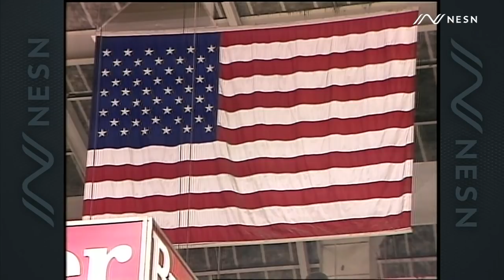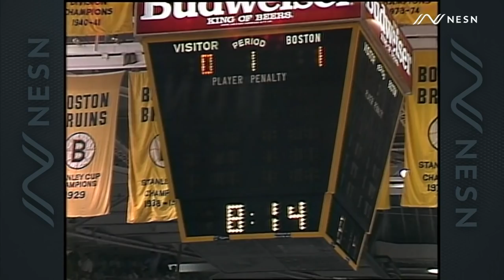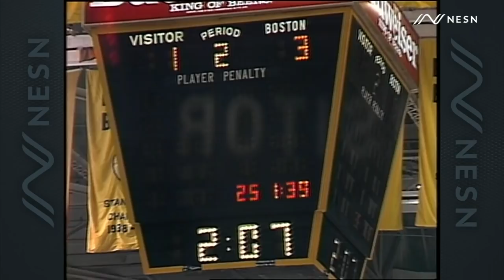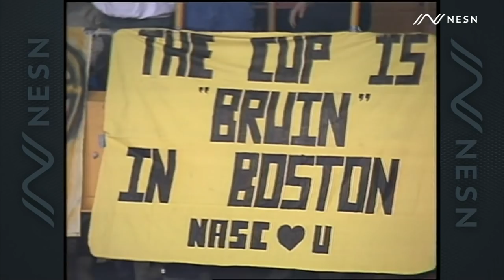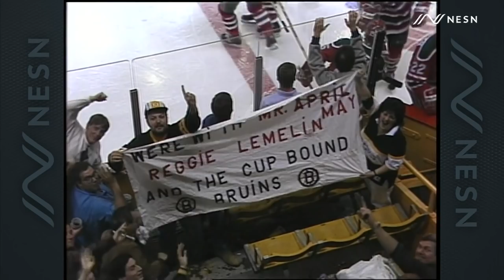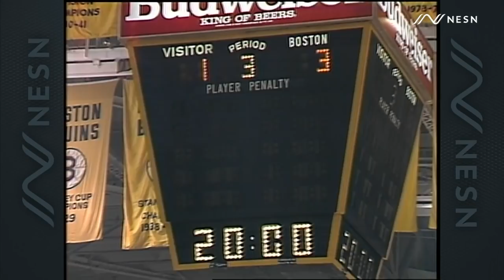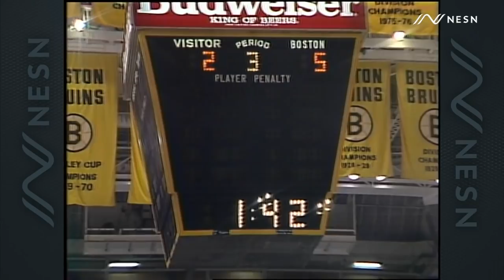Bruins-Devils Game 7 1988 Wales Conference Final 5/14/88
Game 7 of the Wales Conference Final between the Boston Bruins and New Jersey Devils, on May 14, 1988.